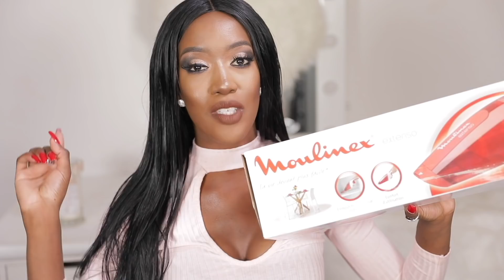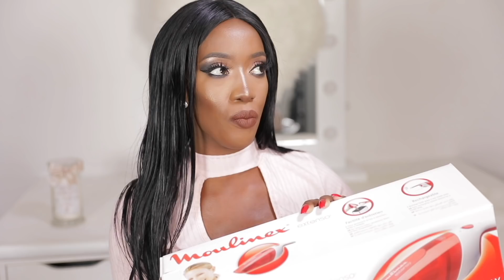10 IDÉES DE CADEAUX DE NOËL 2018 !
🎁 Je vous présente 10 idées de cadeaux de Noël 🎁 à offrir ABSOLUMENT !!!

ヅ  Mets pleins de pouces bleus pour voir des CHALLENGE INCROYABLES + UN SUPER CONCOURS 👍🏼 !

💜 REJOINS VITE LA MAKEUPCHIC FAMILY ⤵️

♡ Produits présentés dans la vidéo ↴

👉 -15% sur tout le site de montres Daniel Wellington avec le code CHICMAKEUP

(-10% sur tous les produits (hors promotions) valable jusqu'au 20 Décembre 2018 avec le code SANTASANANAS)

(-20% sur la première commande avec le code CHIC20 sur le site Talika.com)
(-20% dès 15 euros d’achat sur tout le site clinique.fr avec le code CLINIQUE123)

* Ce produit m'a été offert par JewelCandlefr
* Ce produit m'a été offert par Clarins
* Ce produit m'a été offert par Clinique
* Ce produit m'a été offert par Talika

Vivez vos rêves ♡